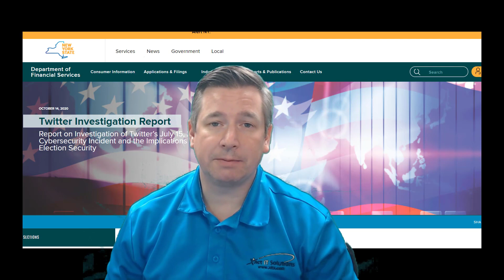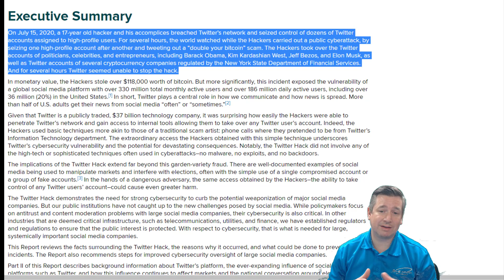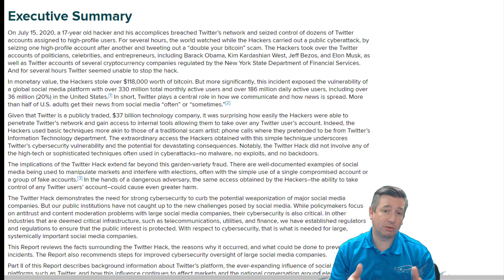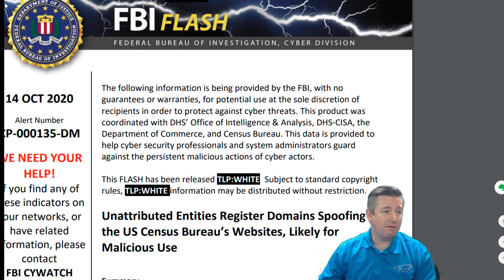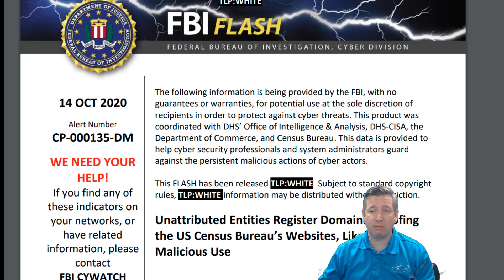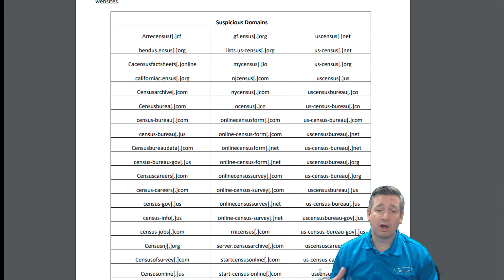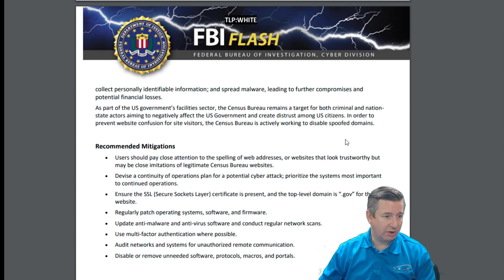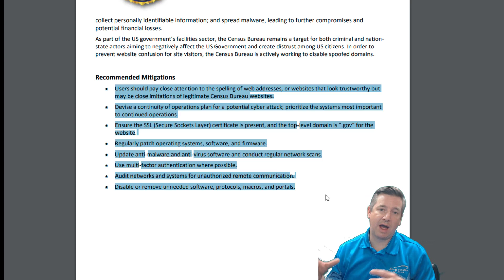Twitter Hack Update - How They Got In PLUS A New FBI Warning About Fake Government Web Sites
This cybersecurity information is provided to you free of charge.

Today I dive into a report released by the New York State Department of Financial Services regarding the Twitter hack.  We got some pretty good insight on how a 17 year old was able to trick his way into employees' accounts to post to high profile accounts.  I dig into that plus a new warning from the Federal Bureau of Investigations on fake government Web site.  Find out how to protect yourself.

Cybersecurity talks with Bryan Hornung of Xact IT Solutions.

This is the people's cybersecurity channel! We bring you the most honest and knowledgeable cybersecurity channel on YouTube. Learn how to hackers get into your business and your lives and what to do to protect yourself. Get a chance to ask us about cybersecurity topics. We have new videos 2-4 times a week! I've been an IT & cybersecurity consultant for the past 20 years and I'm here to share my knowledge and experiences with you.